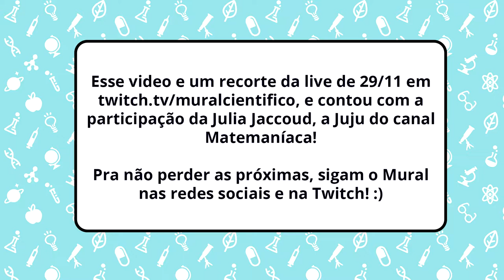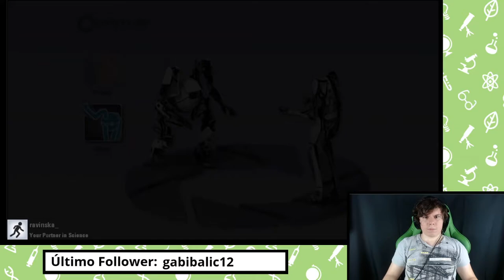Cientistas Jogam Portal 2 e Falam Sobre Como É Ser Pesquisador em Matemática (Feat Juju Matemaniaca)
Fontes: Experiências Pessoais da Juju

Esse vídeo conta com a presença da Julia Jaccoud, a Juju do Canal @A Matemaníaca por Julia Jaccoud ! Façam uma visita e digam que o Mural Científico mandou vocês lá! ;)
Dê um trocado para o seu cientista na nossa jarra de gorgetas (ATENÇÃO: MUDE O VALOR PARA REAIS [BRL] pra não doar em dólar por acidente)